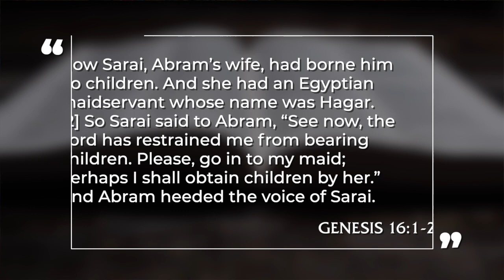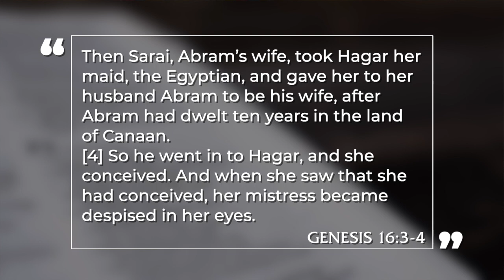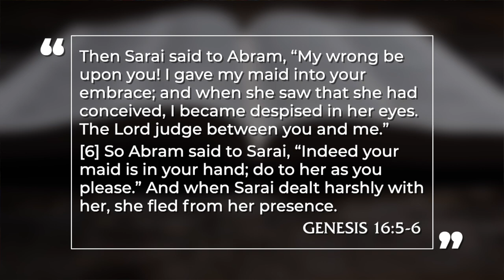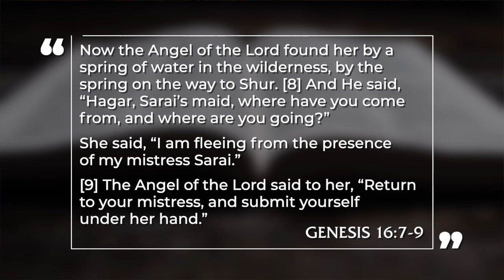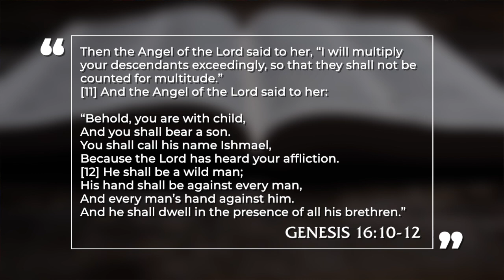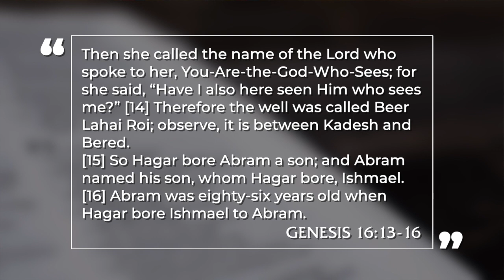Hagar and the Birth of Ishmael – Genesis 16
Part 20 in Pastor David Guzik's in-depth look at the book of Genesis, expositing on chapter 16, which sees Sarai's doubt-fueled suggestion to Abram, the jealousy that resulted, and the birth of the Arabian peoples. Pastor David details each of these records as well as how this chapter points to Christ Jesus.